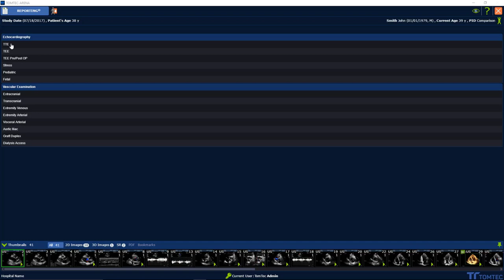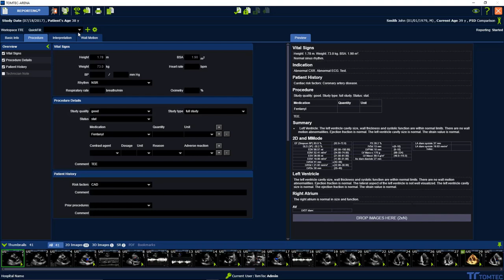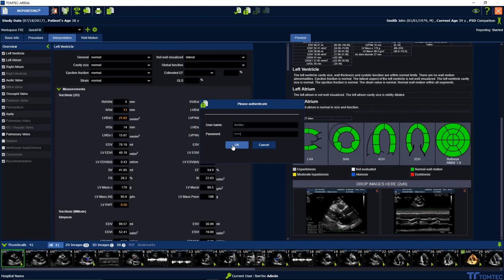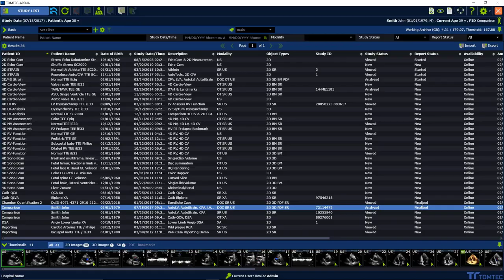Reporting Workflow Video Tutorial